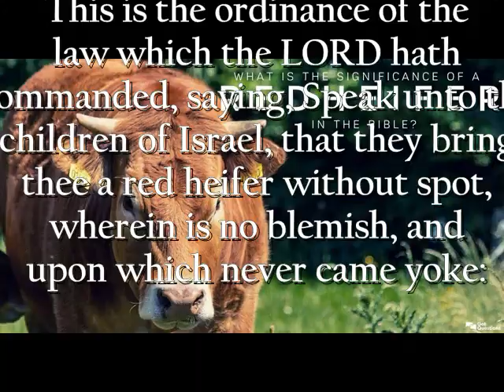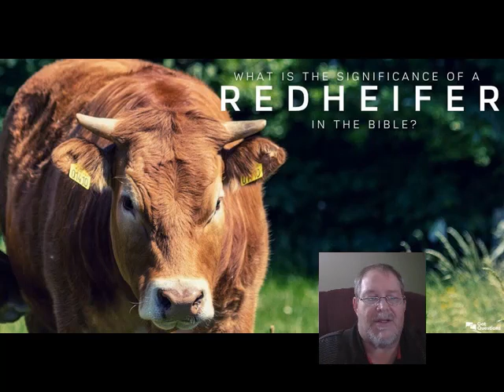June 24 2023 The Red Heifer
Welcome to daily bible study for you, this page is designed to offer a short bible study every day for your commute to work or over your morning coffee or routine!
This bible study touches the Red Heifer as seen in Numbers 19